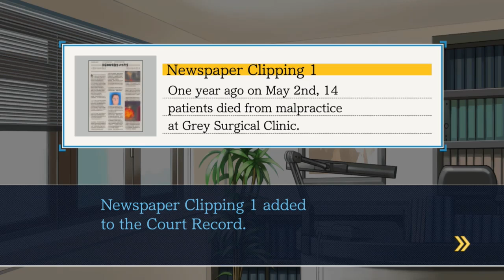Phoenix Wright Justice for All Let's Play, #007: A Strawberry Bidet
Bobby throws Morgan's irises and pupils in the trash after flipping them. The bastard didn't show them to me.

Shoutouts for this episode:

Kevandre: Freddie Dredd - Cha Cha (it's awful seriously, but it won't leave my head)

Bobby: Parcel Delivery Services